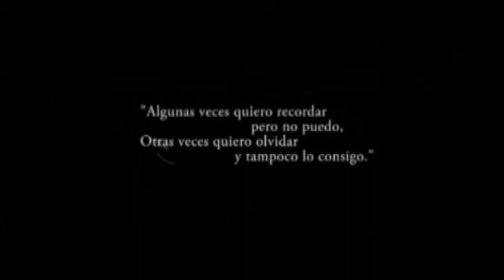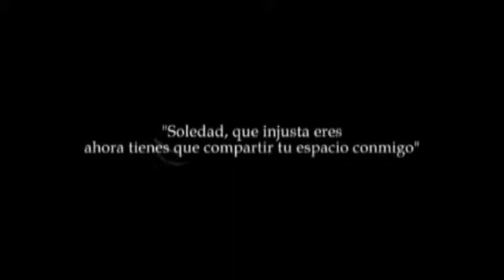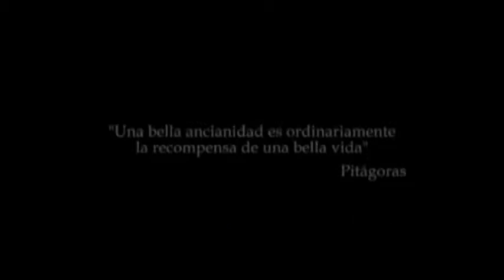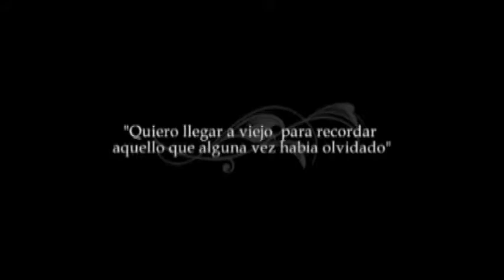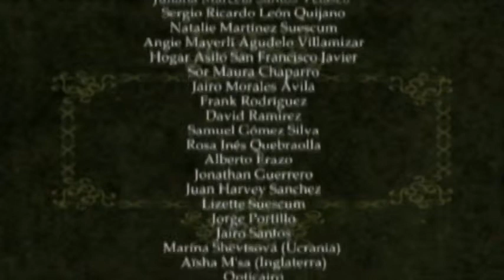Nonagenarios · Documental.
Nonagenarios es un documental realizado como trabajo universitario. Convergen varias culturas alrededor del mundo que cuentan cómo se concibe la "edad madura" en oposición a la realidad que viven nuestros Nonagenarios abandonados, sólo 4 de ellos en estos 12 minutos.

Dirección: Baa Suescum
Producción General: Ivon Guevara.
Asistencia de Dir: Laura Solano M.
Asistencia de Producción: Viany Gómez
Edición y Montaje: Baa Suescum · David Ramírez
Música y Composición Original: Hermes Santos.
Intérprete: Crisly Meneses.
Graficación: Juliana Santos · Baa Suescum

Aparecen: Ofelia Moyano (QPD), Campo Elias Solano, Jorge Maldonado, Catalina Castro.